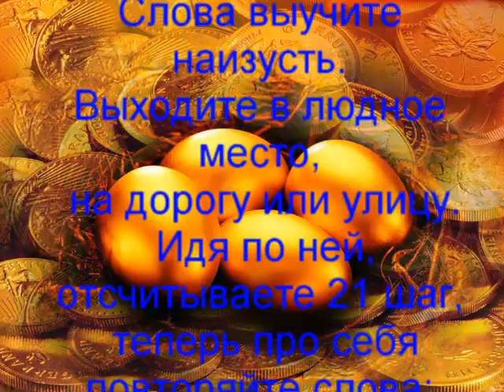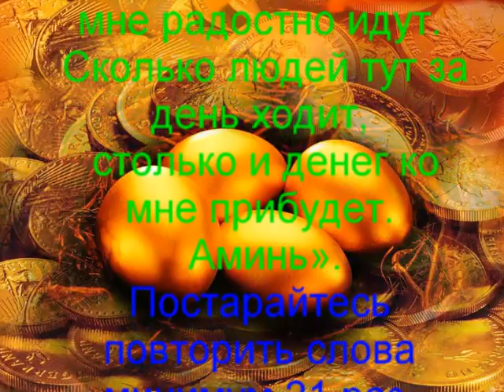Магия денег Ритуал когда СРОЧНО НУЖНЫ ДЕНЬГИ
Магия денег Ритуал когда СРОЧНО НУЖНЫ ДЕНЬГИ поможет вам получить их из неожиданного источника.
-This tool helps to become rich
Когда вы захотите отблагодарить нас за эту действенную программу, можете сделать это переводом по представленным ниже реквизитам.
Для рублей:
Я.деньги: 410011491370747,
Для Рублей, $ и EURO: Master Card ВТБ24: 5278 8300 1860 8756
Счастья вам и Благополучия!